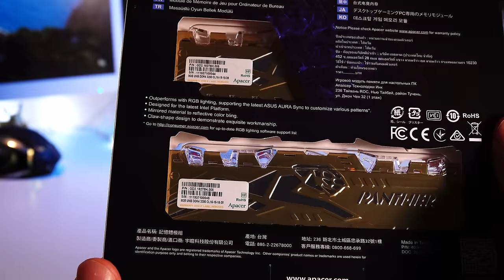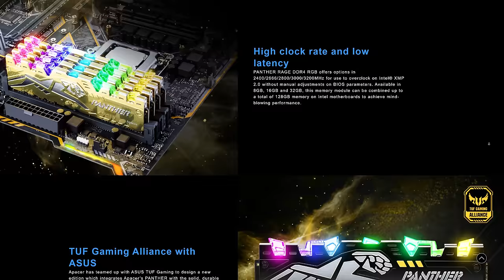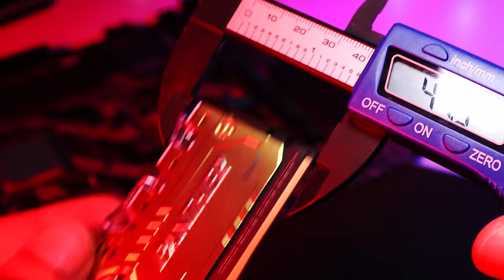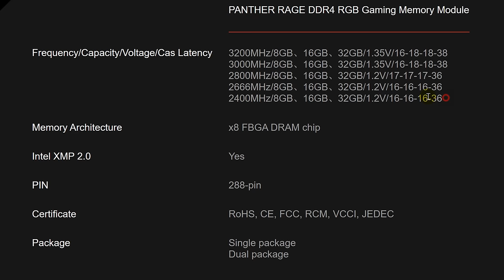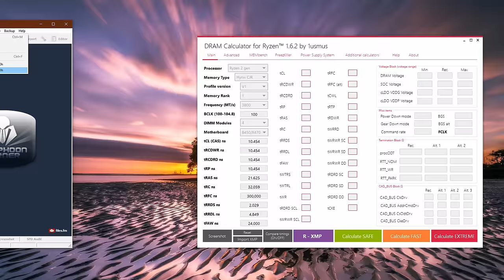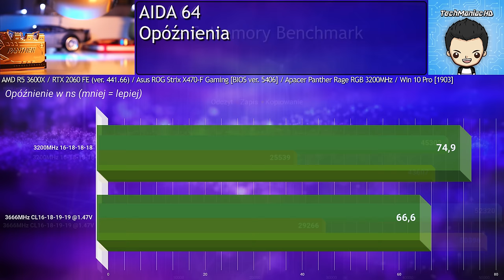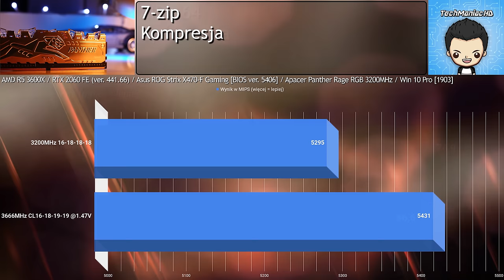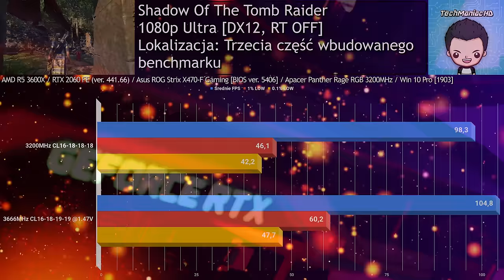Apacer Panther Rage DDR4 RGB 💎 Pamięci z pazurem!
✎ OPIS Filmu: Seria pamięci RAM Panther Rage nie tylko oferuje przyzwoite osiągi, ale przede wszystkim wyróżnia się świetnym wzornictwem oraz adresowanym oświetleniem RGB.

⇒Sprawdź cenę⇐
UWAGA: Ceny w linkach mogą być nieaktualne ze względu na wciąż słabą dostępność produktów Apacer w naszym kraju. Z czasem sytuacja powinna się poprawić. Jeśli sami znajdziecie gdzieś tanio testowane kości zachecam do dzielenia się linkiem w komentarzach.

♫ Muzyka
04:05 - 07:28 Tim Schaufert “Homeward”
07:15 - 11:24 Sappheiros “Passion”